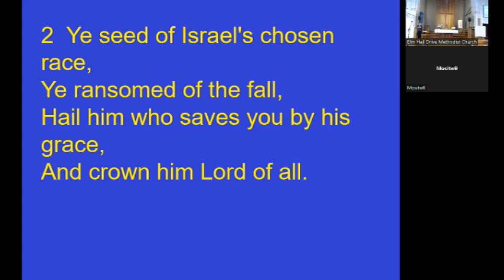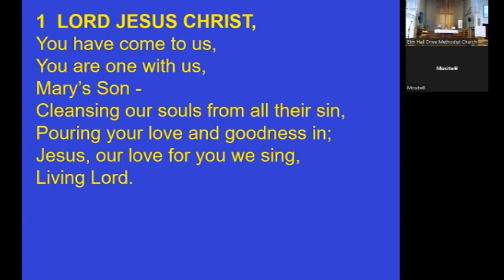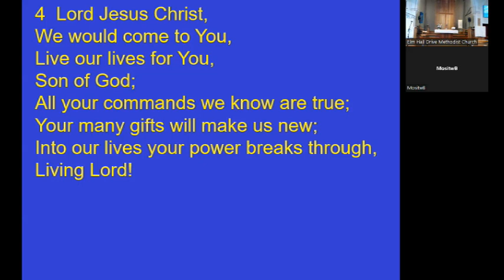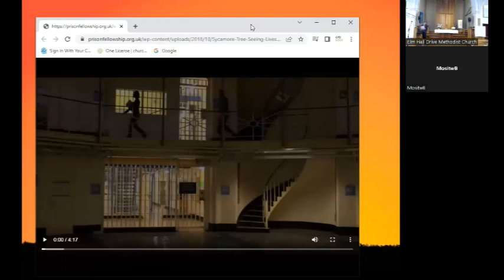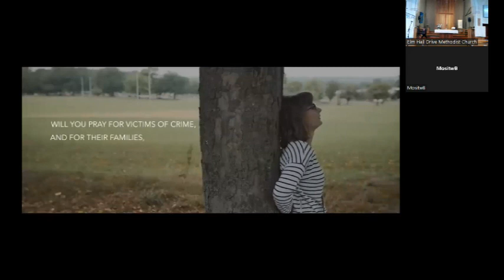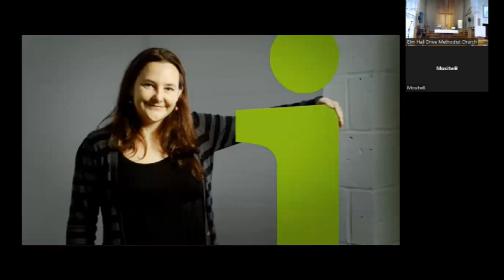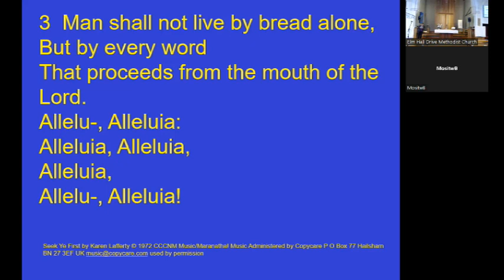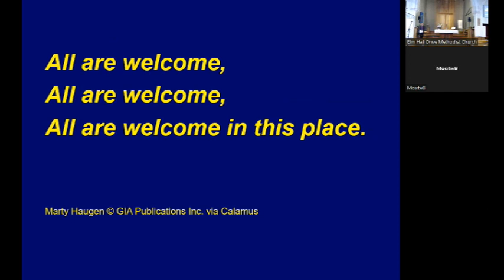Worship Sunday 30th October 2022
Elm Hall Drive Methodist Church
Sunday 30 October 2022
Preacher: Own Arrangement
Theme: Welcome to my home – Luke 19:1-10

Song – Lord Jesus Christ, You have come to us
Children/young people leave for own activities
Reading – Luke 19:1-10 – Paddy Harvey
Reading  - Psalm 32:1-7 – Charlie Hardisty
Song – Lord of all hopefulness, Lord of all joy
Talk: Helen Davies
Hymn – Seek ye first the kingdom of God
Prayers of Intercession – Charlie Hardisty
The Lord’s Prayer – Charlie Hardisty
Song  – Let us build a house
Sending Out Prayer & the Grace – Helen Davies

Speaker – Helen Davies
Steward –  Helen Davies
Worship Steward – Helen Davies
Readers – Paddy Harvey, Charlie Hardisty
Prayers – Charlie Hardisty
Tech – Chris Annells
Singers –  Rachel, Julie
Musicians – Sarah, Luke, Grady